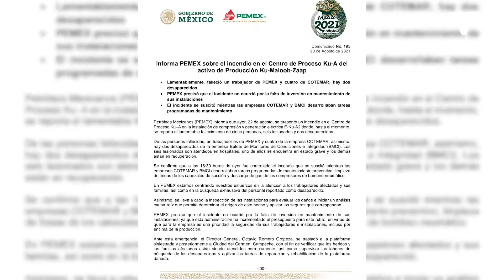Explosión en plataforma de PEMEX deja un muerto y 5 desaparecidos en el Golfo de México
Pemex anunció mediante un comunicado que uno de sus trabajadores falleció y varios más se encuentran como desaparecidos después del incidente en la plataforma Ku-Alfa.